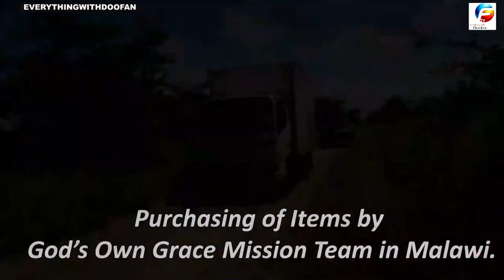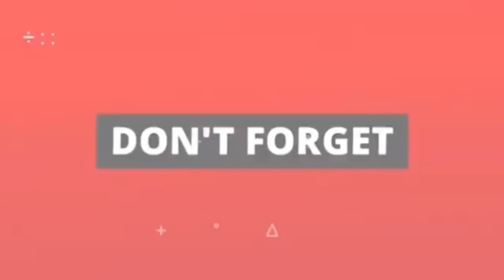Prophetess Yinka Made Me Cry.. See Why?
Below is the link for the full video of Prophetess Yinka's Cyclone Ana Disaster Relief Outreach: